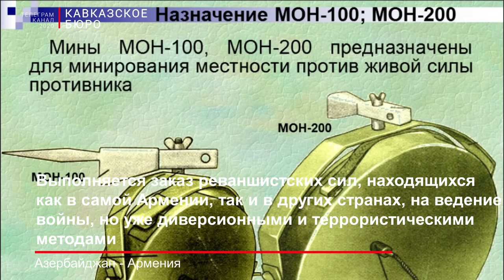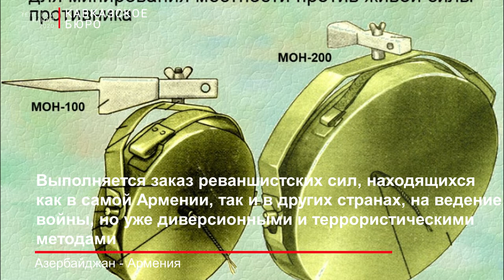А.Перенджиев: Против официального Баку и граждан республики ведется необъявленная диверсионная война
В лесу, в Ходжавендском районе была обнаружена противопехотная мина, установленная на дереве.

Вооруженные силы Армении, проиграв на поле боя, установили большое количество мин-ловушек.
Противопехотная мина MON-100, установленная на дереве в Ходжавендском районе, относится к типу разрывных мин, дальность разлета убойных осколков которых составляет 100-160 метров. Общий вес мины составляет пять килограммов, два из которых - это взрывчатое вещество. Противопехотные мины используются против живой силы. Разрывные мины типа MON-100 предназначены для массового уничтожении живой силы, отмечается в сообщении.